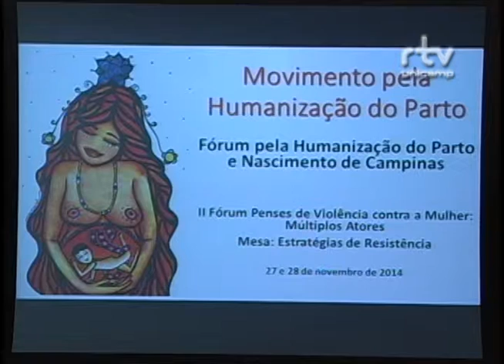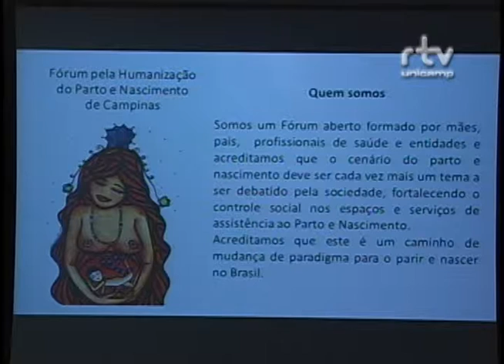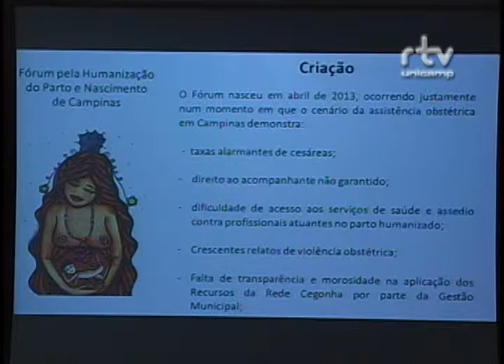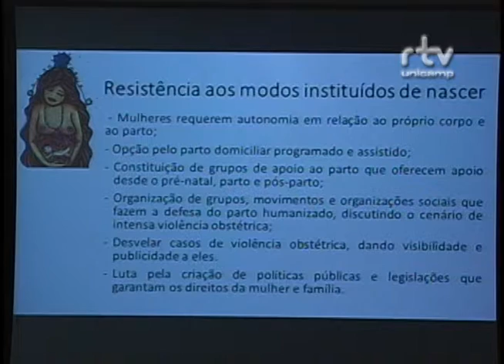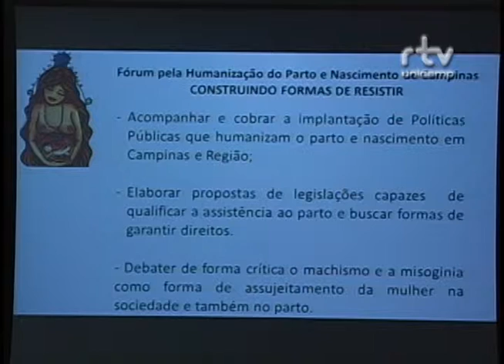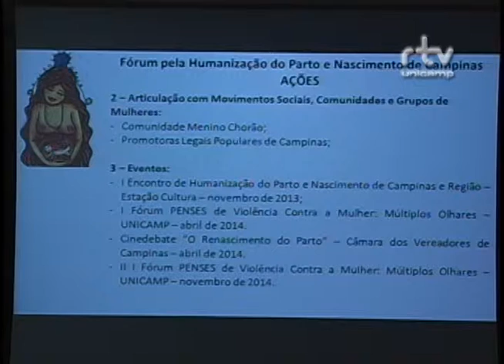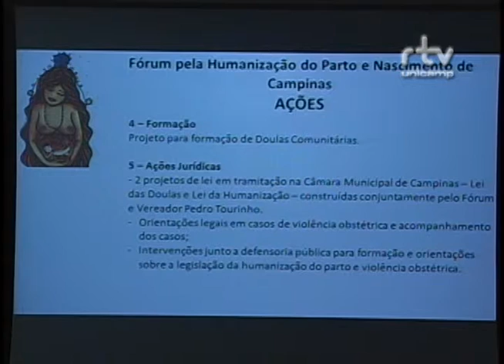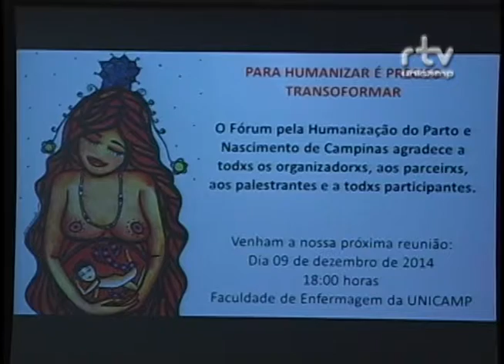II Fórum sobre Violência contra a Mulher - Franciele Damas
Franciele Damas, do Fórum pela Humanização do Parto e Nascimento de Campinas, durante a mesa "Estratégias de Resistência”, no II Fórum sobre Violência contra a Mulher: Múltiplos Atores. O evento foi realizado pelo Fórum Pensamento Estratégico (PENSES) da Universidade Estadual de Campinas (Unicamp), em 27 e 28 de novembro de 2014, no Centro de Convenções da Unicamp